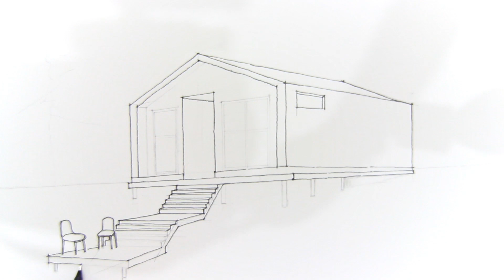QUICK EASY SKETCH FOR ARCHITECTURAL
LEARN HOW TO SKETCH EASILY FOR ARCHITECTURAL STEP BY STEP FOR BEGINNERS

MANUAL PERSPECTIVE AND MARKER RENDERING

MATERIALS:
CANSON MIX- MEDIA PAPER 300g/m2
UNI PEN FINE LINE
TOUCH MARKER COLOR

THANK YOU AND HAVE FUN WATCHING, GOD BLESS!